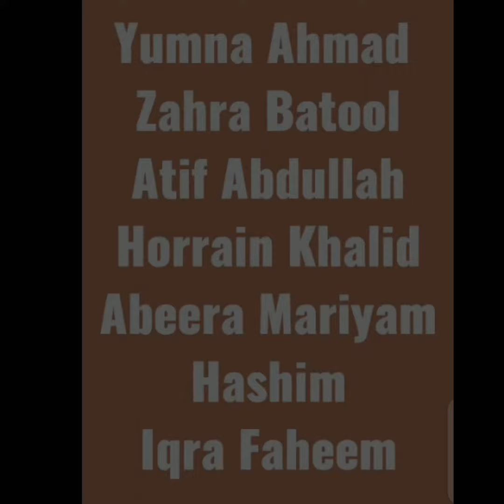DNA Model by zahra group K Section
Video from Dr. Shadab Shaukat